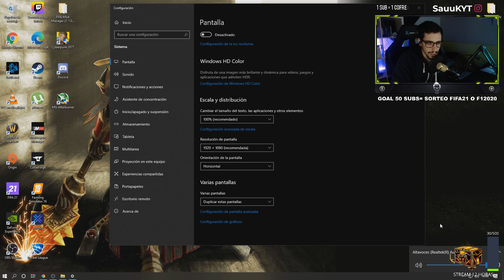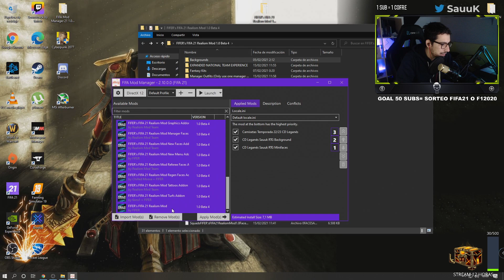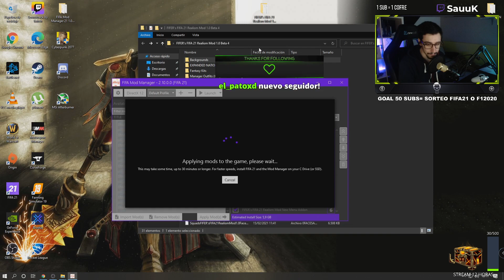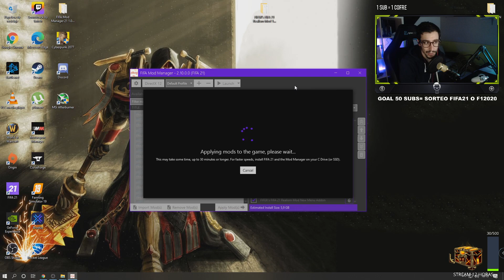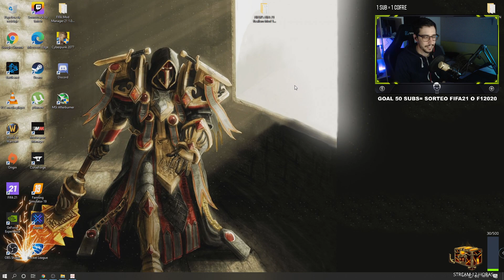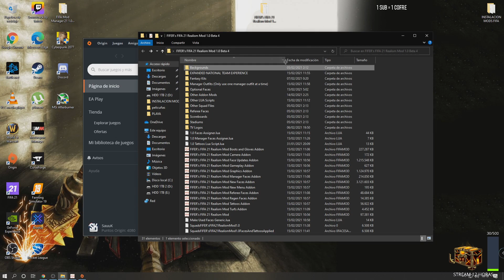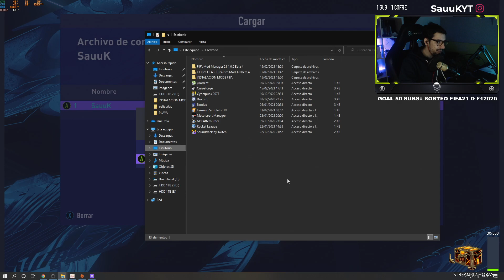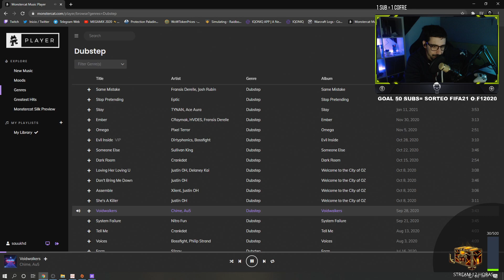MODO CARRERA REALISTA TEMPORADA3 #34